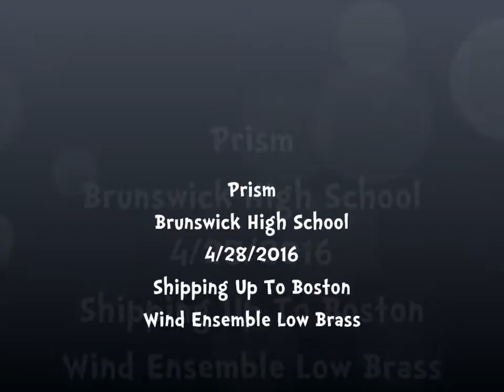Shipping Up To Boston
Prism Brunswick High School 4/28/16 Wind Ensemble Low Brass